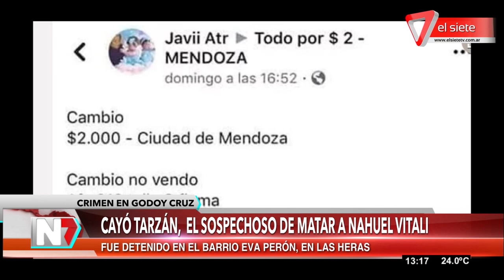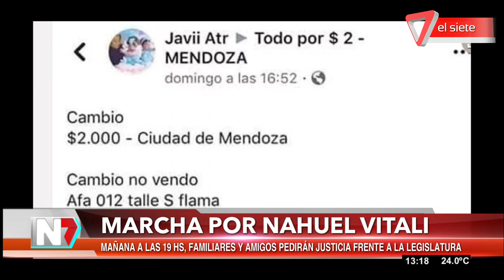Cayó Tarzán, el sospechoso de matar a Nahuel Vitali